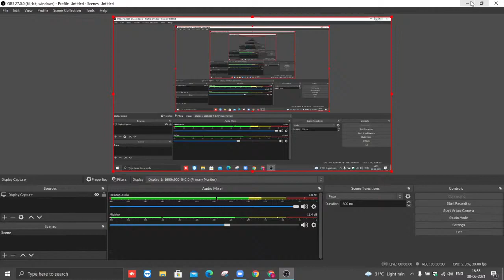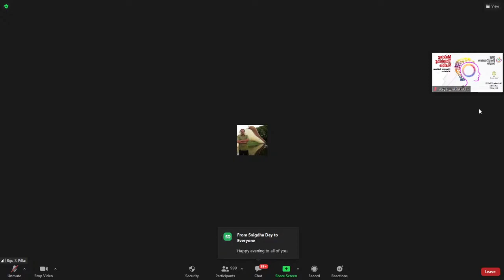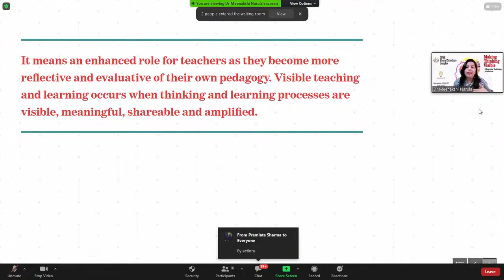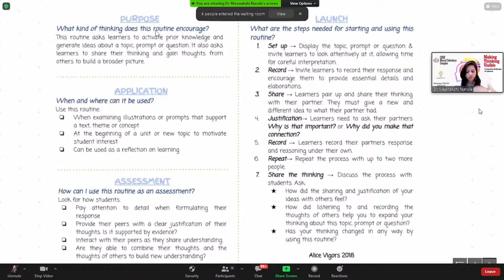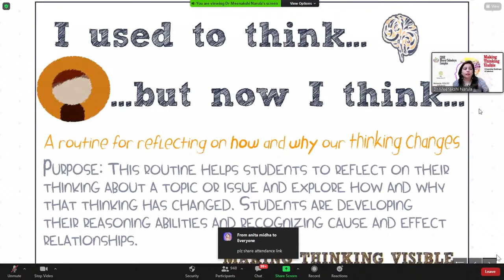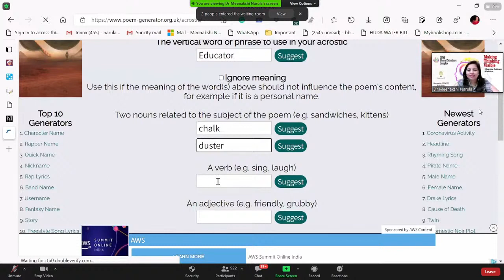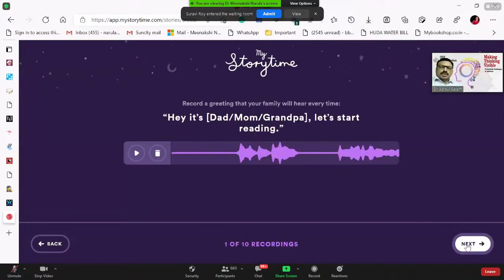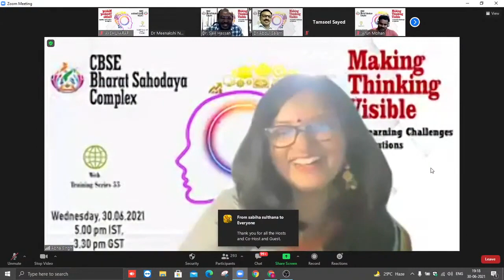Making Thinking Visible on Digital Platform with AI Tools - Mentoring The Mentors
Mentoring The Mentors